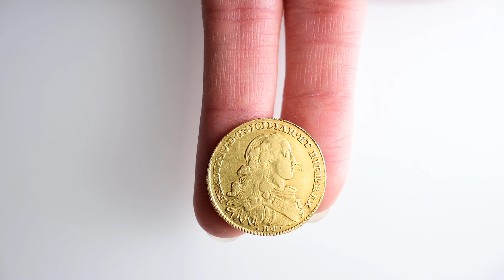Numismatica Ranieri - Asta Numismatica n. 19 - Lotto 264 - NAPOLI - Ferdinando IV - 4 Ducati 1776.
Numismatica Ranieri - Asta Numismatica 19 - Lotto 264 - NAPOLI - Ferdinando IV (I) di Borbone, 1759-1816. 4 Ducati 1776, sigle BP.

 - aste numismatiche

Per partecipare all'asta potete visionare le informazioni presente al seguente
Contatti: